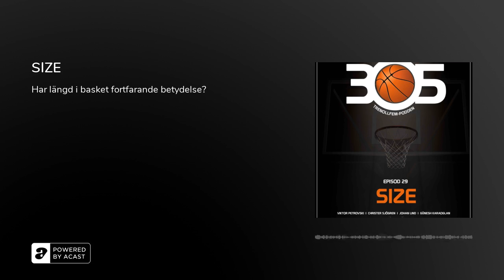SIZE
Episod 29 om längdevolutionen inom basketen. Är 2.31 inte lika sexigt längre och vad är ideallängden för en spelare idag? Dessutom pratar Chribba, Johan och Viktor med Kevin Taylor Lundgren en av damlandslagets nya förbundscoacher. Analys av WNBA-finaler med Günesh Karaoglan och mycket mer.